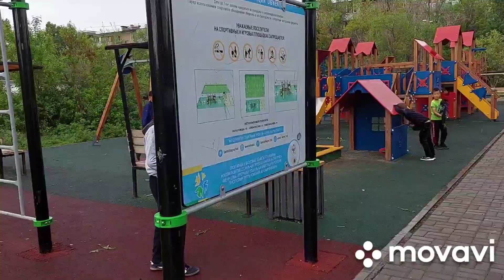Пришахтинск 23 м-онИду по делам!!!!!